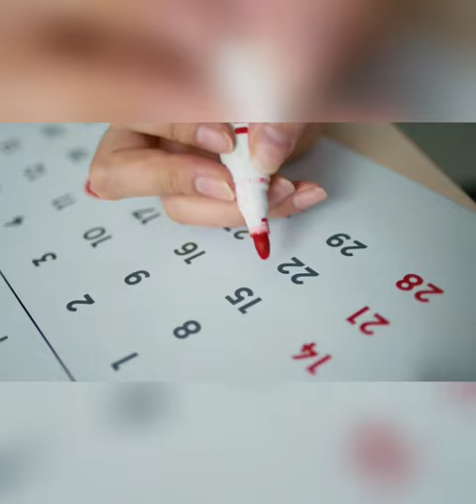DEANERY CANVAS; Youth brush strokes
The title: "Deneary Canvas: Youth Brush strokes" evokes imagery of a canvas being painted by the creative and vibrant energy of our youth attending the Ruiru Deneary cultural event.

"Deneary Canvas" represents the event itself, which serves as a blank canvas ready to be filled with experiences, colors, and expressions.

"Youth Brush strokes" symbolizes the contributions and actions of the participating youths, who, like artists, leave their mark on the canvas of the event through their enthusiasm, ideas, and involvement.

Join us at Deneary as we add our unique brushstroke to our canvas of vibrant cultural expression!